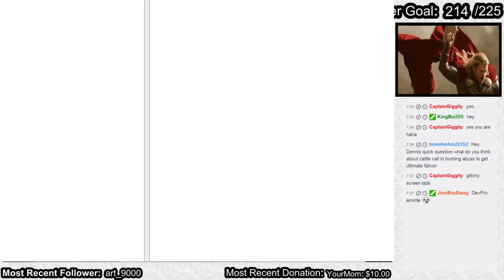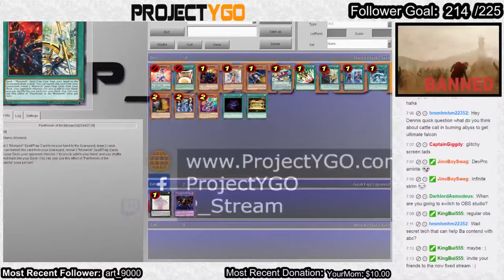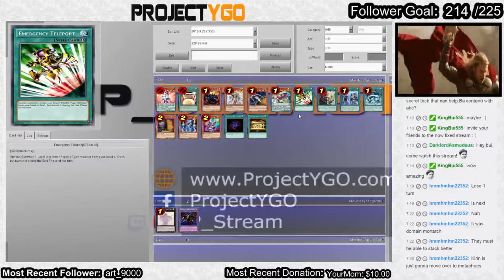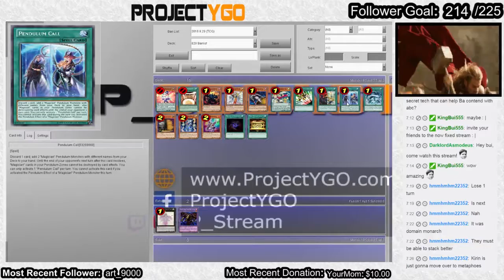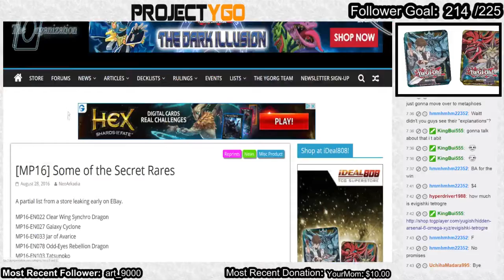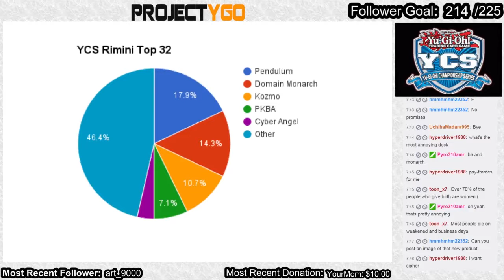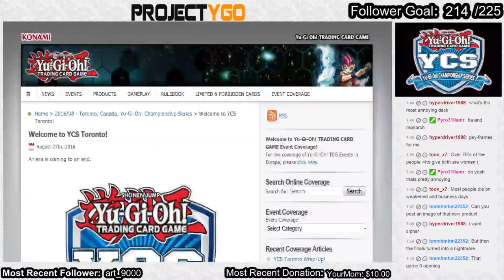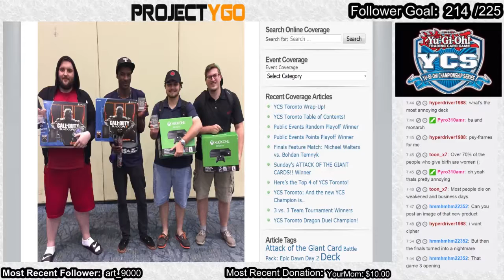8/29 P_Odcast Monday #55: Super YCS Edition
In this week's P_odcast Monday, we had a discuss on the Aug 29 Banlist, Megatins, and both YCS Rimini and Toronto.

Also we had some technical difficulties :|